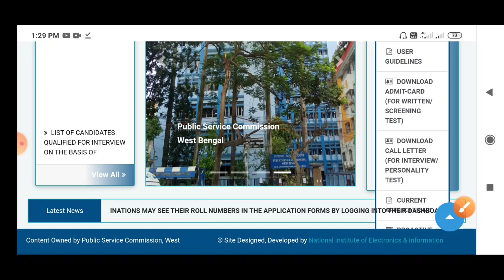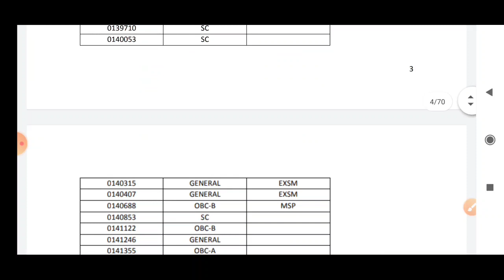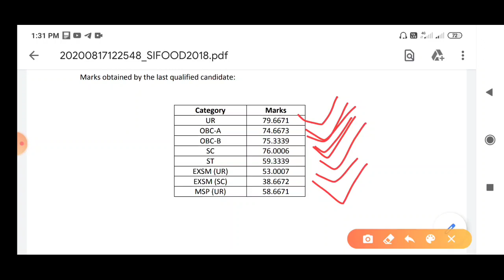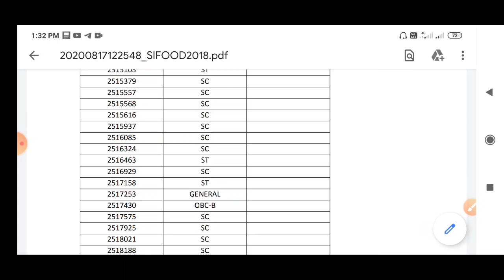Wbpsc food si results out || এই মাত্র Official website রেজাল্ট প্রকাশিত হলো || Official cut off